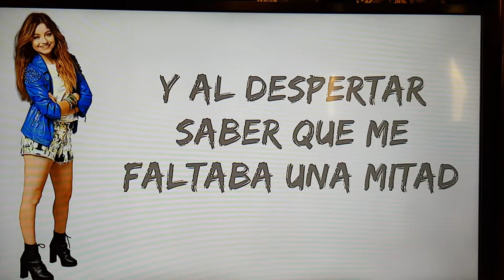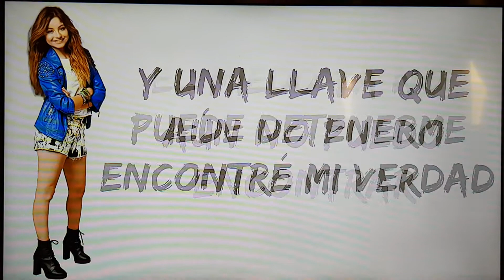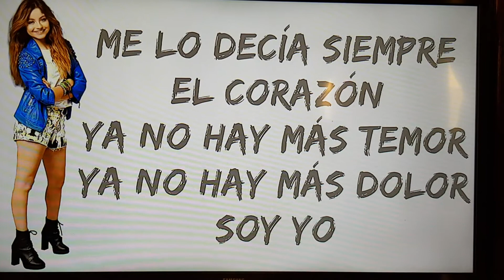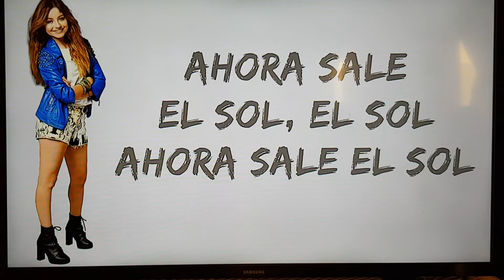Soy Luna 3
Kfhgevve  ehge  dhhd